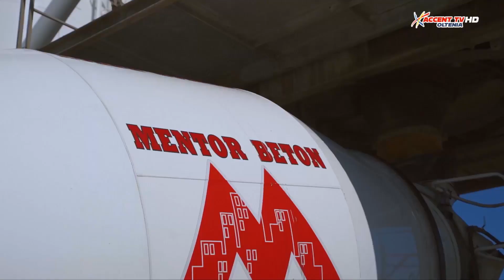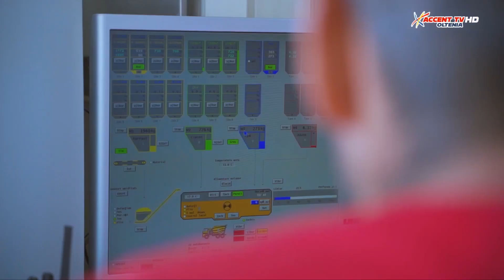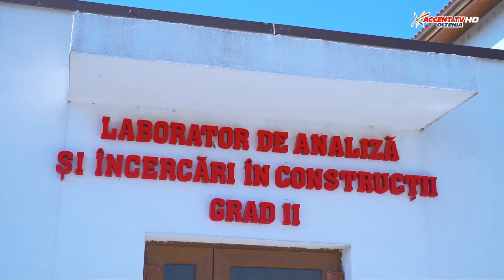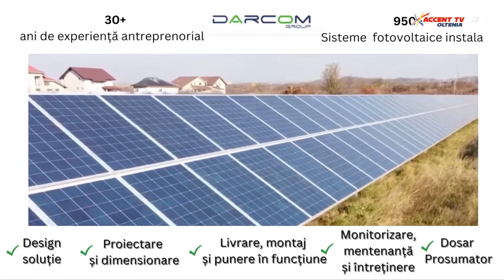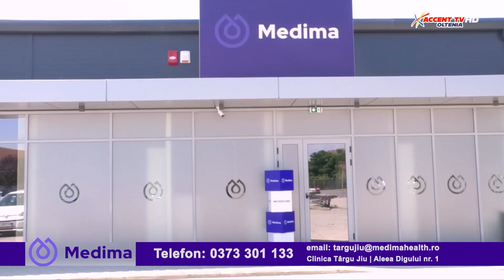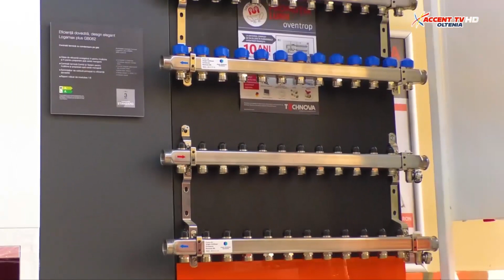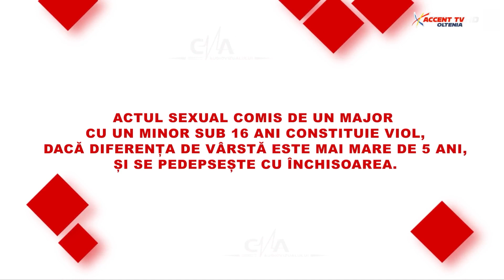Administratie Publica 1 septembrie 2023 Gheorghe Sanda